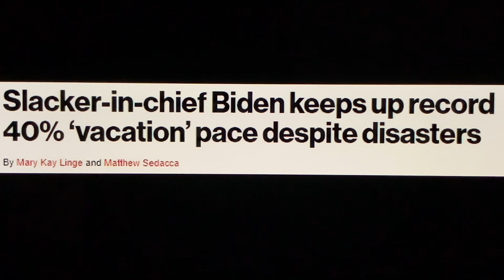When You’re Confronted With Video Footage!!🤯🇺🇸